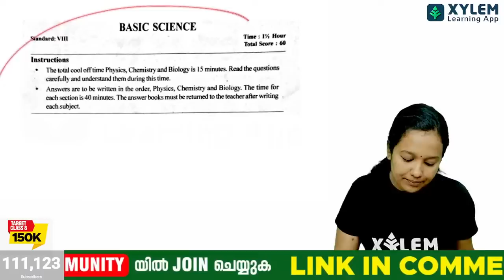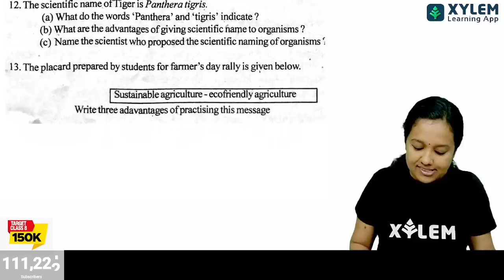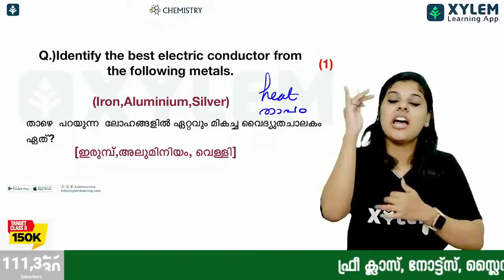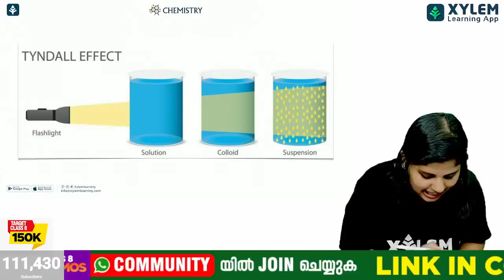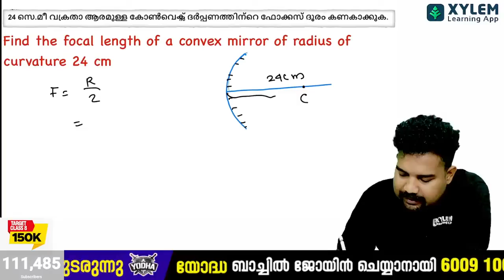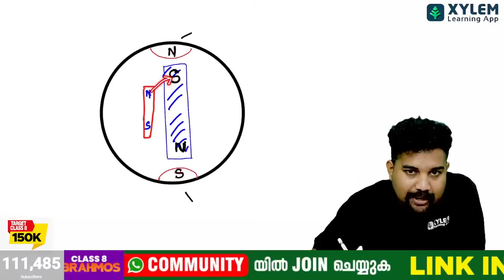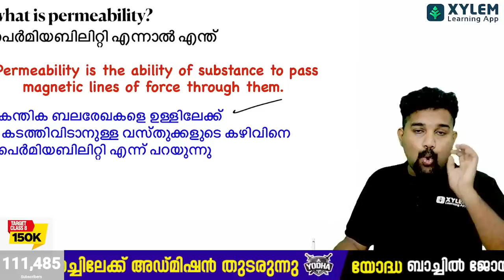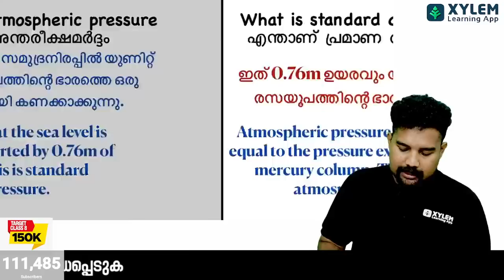Class 8 Basic Science | Model Question Paper Discussion | Christmas exam | Xylem Class 8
It's the most wonderful time of the year! But for some, it's the most stressful. That's because it's Christmas exam time for Class 8 students.
Watch this live video to see how they're preparing and find out what's at stake. This could be make-or-break for their future. So don't miss it!

👋HELLO LEARNERS!!